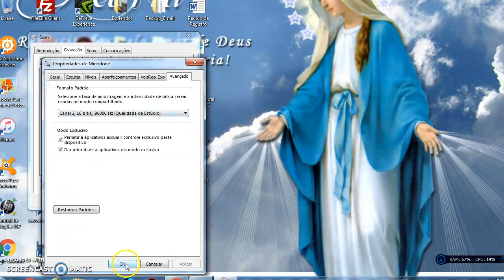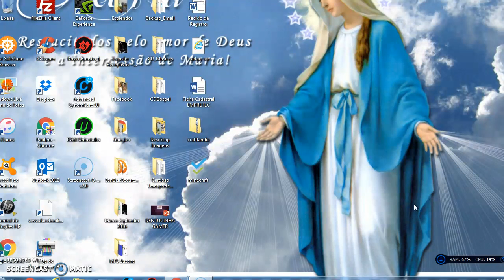Tutorial!COMO CONFIGURAR O SEU MICROFONE!!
Parcerias:
Mariana Reis